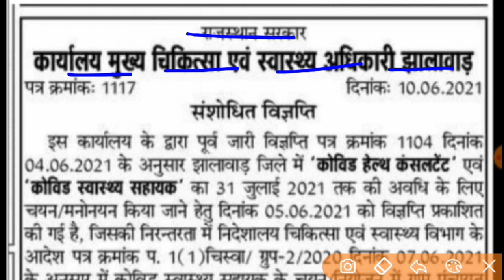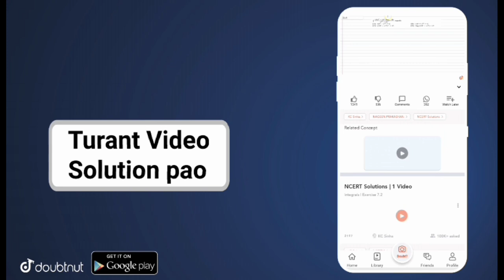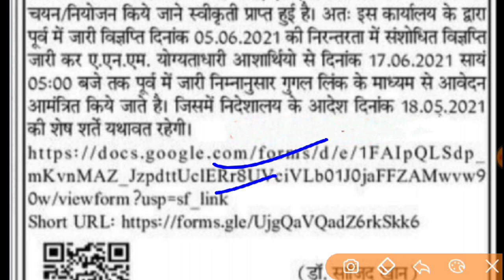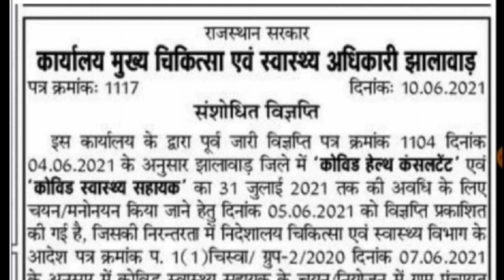राजस्थान नई भर्ती 2021 | 732 पदों का योग्यता आयु सीमा देखें | अंतिम तिथि से पहले फॉर्म भरे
GB sir, NJ sir, Akansha Ma’am aur Prince sir jaise Kota ke aur bhi top teachers ke courses aur video lectures IIT-JEE aur NEET ke liye milenge Doubtnut App par, Ab ghar baithe karlo apni exams ki taiyaari pakki :D

More Features :
1) Saari important books milengi solved video solutions ke saath
2) Previous year papers, Important PDFs, Question Bank
3) Crash Course, Mock Tests, Quiz
4) India's biggest student's community
& much more

3 Crore se zyada bachho ka bharosa!!"